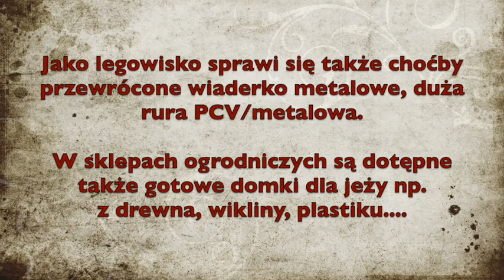[71] Jak zbudować domek dla jeża w ogrodzie?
Domek dla jeża w ogrodzie można kupić choćby w sklepiku DIONP

Można go jednak samodzielnie zrobić i nie trzeba wcale wiele zachodu żeby spełnił swoją rolę.